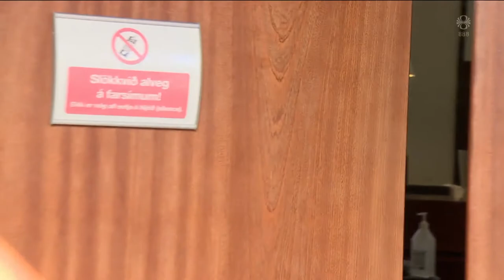Fréttir - 15. sep 2021